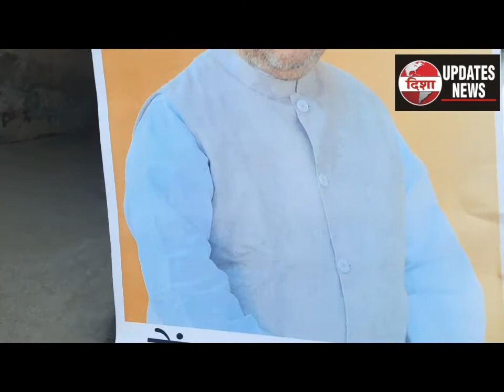ਦੁਸਹਿਰੇ ਵਾਲੇ ਦਿਨ ਪ੍ਰਧਾਨਮੰਤਰੀ ਨਰਿੰਦਰ ਮੋਦੀ ਤੇ ਅਮਿਤ ਸ਼ਾਹ ਦੇ ਪੁਤਲੇ ਫੂਕੇ ਗਏ...